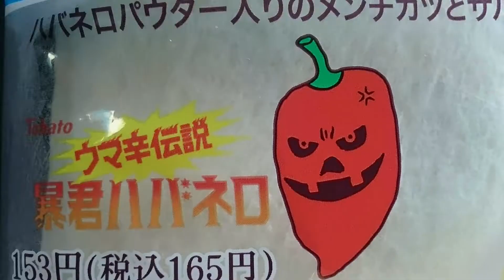【ドライブレコーダー】格好いいと思っている奴いたらバカ。世界一テキトーな雑談の極み。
よく見かける狭い路地での猛スピードの奴らのうわさ話。

                         お仕事依頼もFacebookからどうぞ。